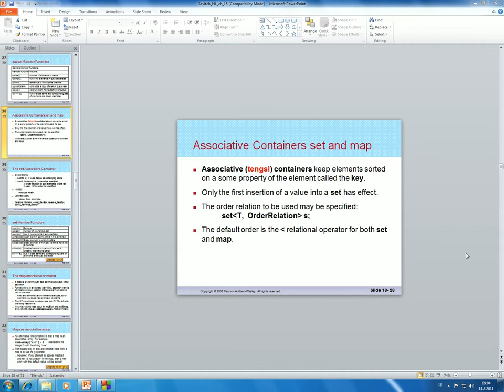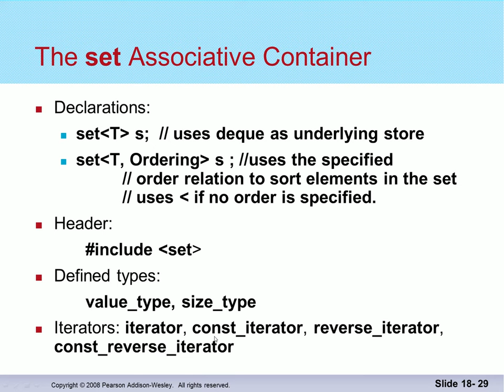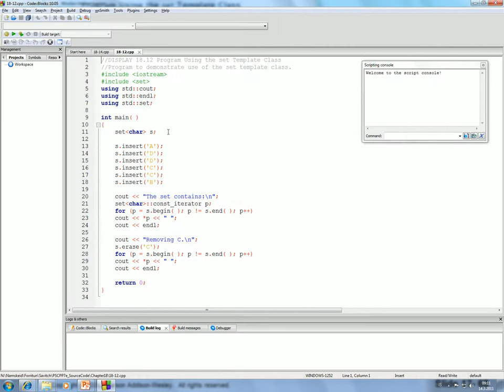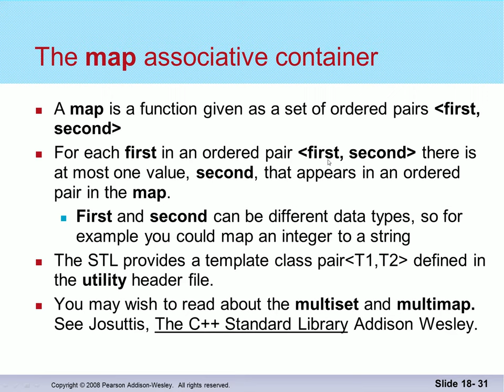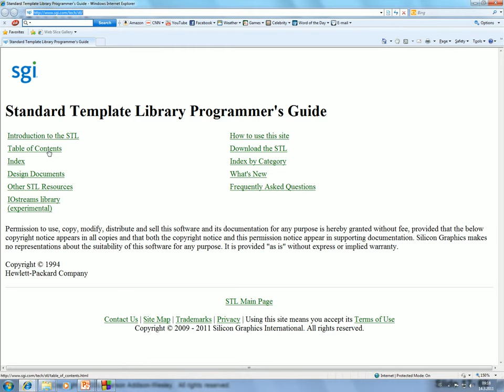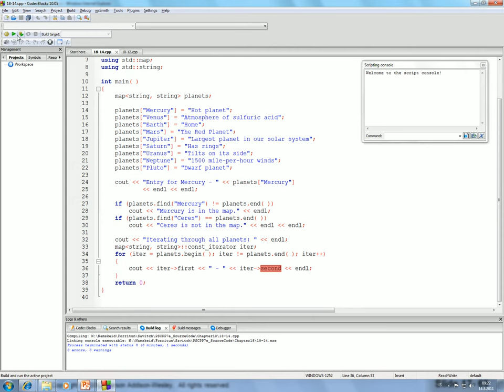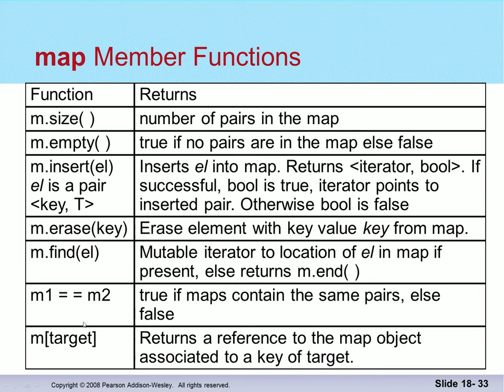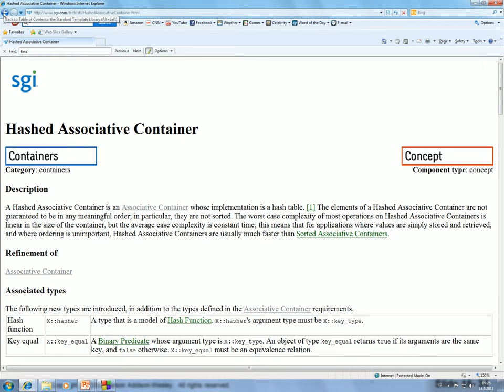Gagnaskipan 2016: STL - Associative containers